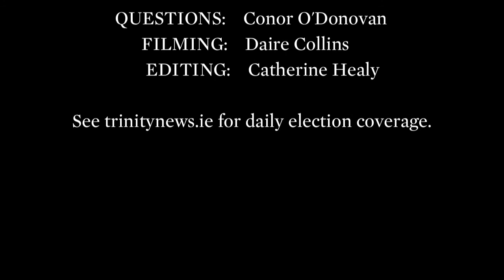SU Election Debates 2015 - Education